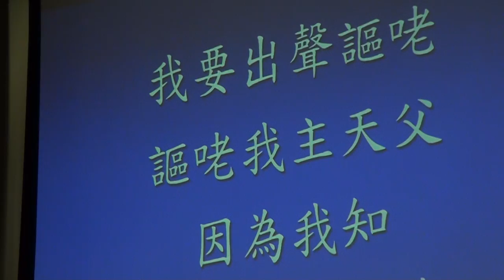2014.10.12 主日聯合禮拜-吟詩讚美